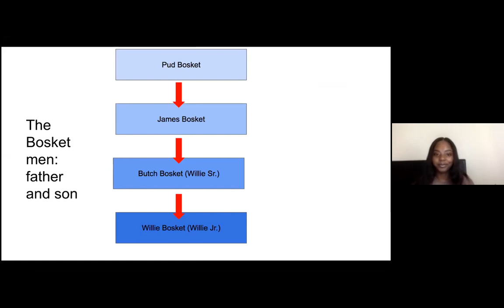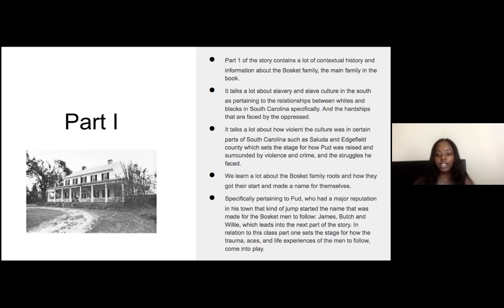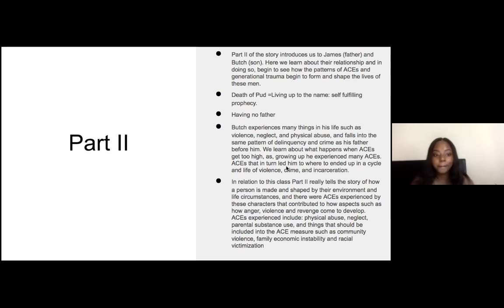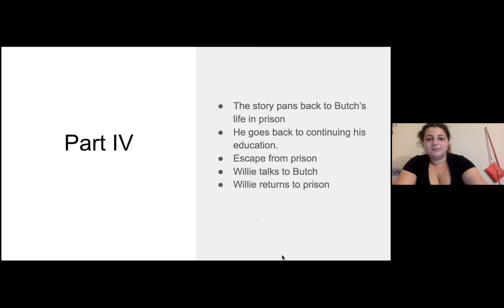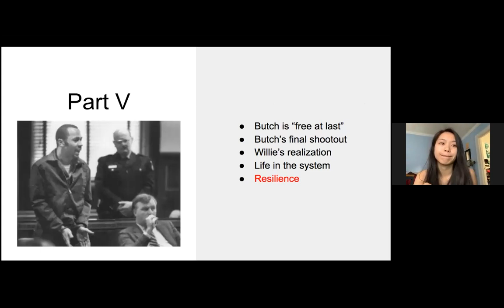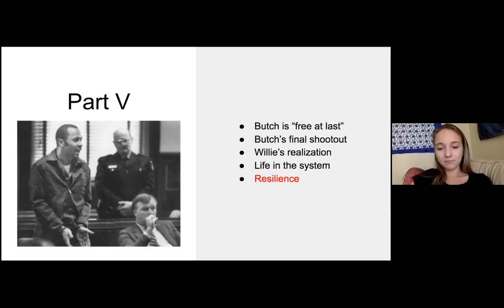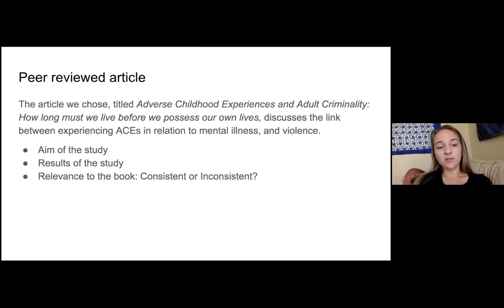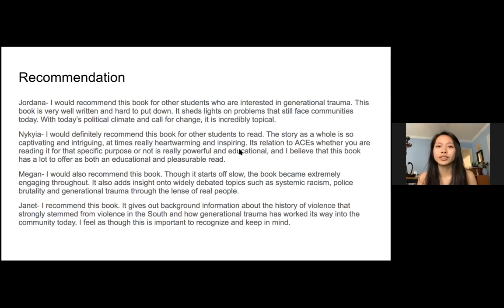All God's Children Presentation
This is our group presentation on All God's Children by Fox Butterfield.